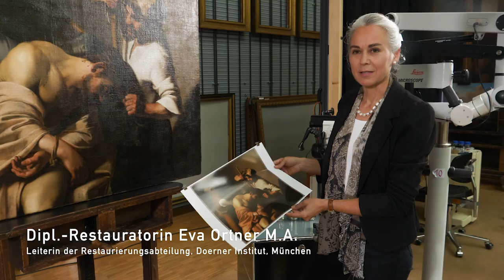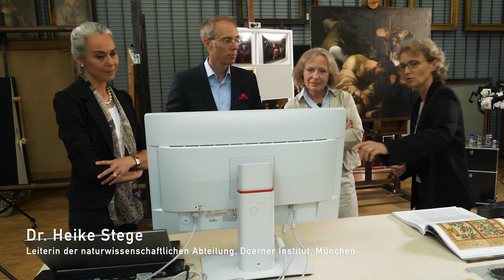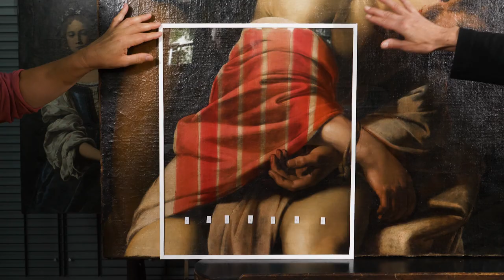Restaurierung der Dornenkrönung Christi von Bartolomeo Manfredi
UTRECHT, CARAVAGGIO UND EUROPA
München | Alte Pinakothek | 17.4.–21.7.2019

Welch ein Schock muss es für die drei jungen Utrechter Maler Hendrick ter Brugghen, Gerard van Honthorst und Dirck van Baburen gewesen sein, als sie in Rom erstmals die atemberaubenden und unkonventionellen Gemälde Caravaggios sahen. Beschrieben als 'wunderliche Dinge' waren dessen Werke von einem neuartigen Realismus, eindrucksvoller Dramatik und mysteriösem Licht gekennzeichnet und stilprägend für viele Künstler aus Italien, Frankreich, Spanien und den Niederlanden. Die gemeinsam mit dem Centraal Museum in Utrecht entwickelte Ausstellung zeigt über 70 der schönsten Werke der bedeutendsten Caravaggisten, darunter Gemälde von Bartolomeo Manfredi, Jusepe de Ribera, Valentin de Boulogne und Caravaggio selbst.